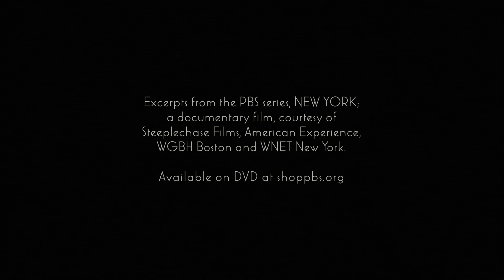The Great Gatsby : Gatsby Revealed (Special Features Pt.2/4) F. Scott Fitzgerald